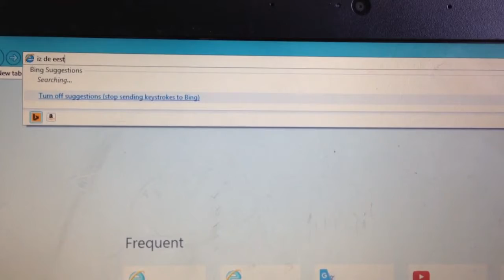EASTER HUNT (GONE WRONG!)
Merry Easter everyone! My Easter hunt didn't start out so great but at the end, I found a surprise.